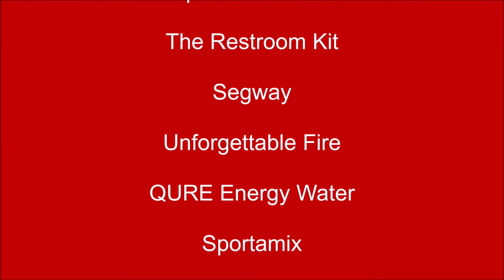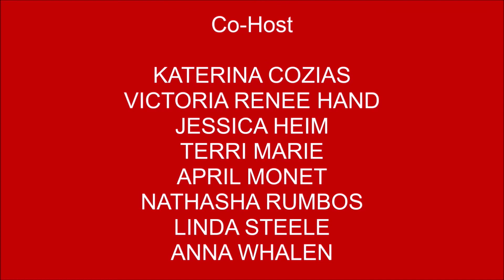Director April Wright talks about her film "Stuntwomen: The Untold Hollywood Story, on MRMs12s291#54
This is a great film about Hollywood Stuntwomen, and what they went through in the good o' boy system. The struggle was, and still is real for woman going through hell to do there own stunts, getting paid, fare wages and more. April talks about getting to know her subjects and loving what she does.